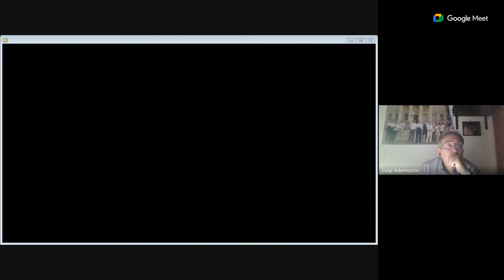15.09.2023 Le lezioni di Assoetica: un'etica per il manager - Luigi Adamuccio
Un manager ha potere decisionale e la responsabilità di definire e/o pianificare e/o perseguire determinati obiettivi di business, gestendo persone e/o risorse fisiche ed economiche limitate e/o rischi. E’ bravo se raggiunge gli obiettivi fissati del Consiglio di Amministrazione; è eccezionale se li raggiunge anche in maniera etica.
Senza avventurarsi in dotte discussioni filosofiche sulla morale spirituale di Platone o su quella secolare di Aristotele, possiamo, molto più semplicemente, affermare che “etica” è ogni scelta manageriale che non danneggi l’uomo, il pianeta, l’economia? E quali fattori concorrono ad influenzare l’etica manageriale? Quanto contano l’etica personale, i sistemi organizzativi aziendali, l’ambiente esterno con i suoi tanti stakeholders e la cultura organizzativa?
Luigi Adamuccio
Dopo una lunga esperienza in Banca Popolare Pugliese come analista professional di
organizzazione aziendale, Luigi Adamuccio ricopre attualmente il ruolo di  responsabile del Servizio Prevenzione e Protezione delle due società facenti parte del Gruppo aziendale. È autore di libri e numerosi articoli per riviste specialistiche.  All’attività in azienda associa la docenza di organizzazione aziendale presso  Aforisma, scuola di formazione manageriale specializzata in master post laurea. Di  questa business school è anche componente del Comitato tecnico scientifico. È  socio dell’Associazione italiana formatori e nel 2017 ha ricevuto da Apaform l’Associazione professionale Asfor dei formatori di management – l’attestazione di  qualificazione nella categoria “Formatore Manageriale Specialista qualificato  Apaform – livello EQF 6”.